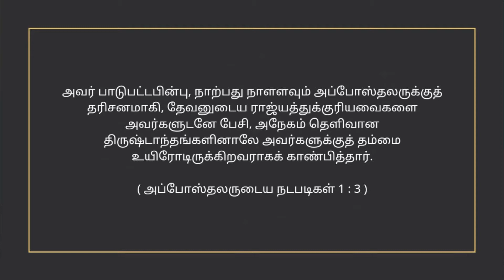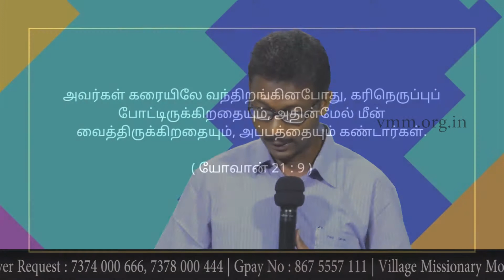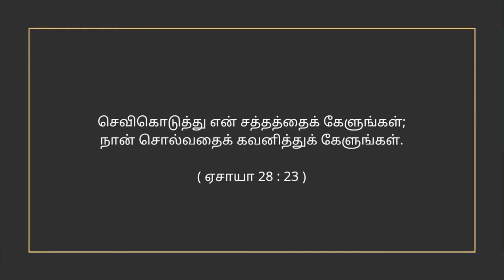உலகத்துக்குறியதா ? ஆவிக்குரியதா ? | வேத ஆராய்ச்சி அப்போஸ்தலர் நடபடிகைகளில் இருந்து பாகம் 10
By Bro. Santhosh